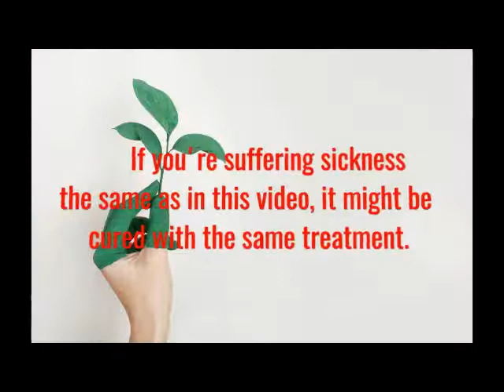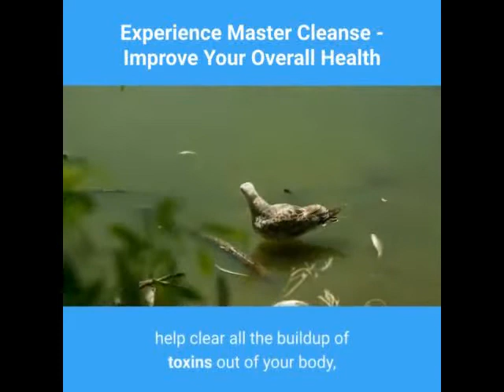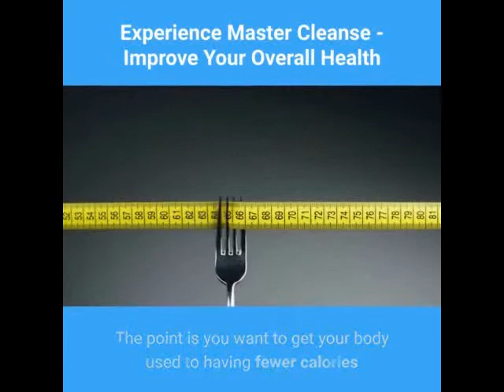Experience Master Cleanse Improve Your Overall Health